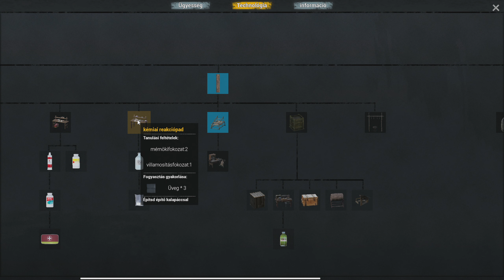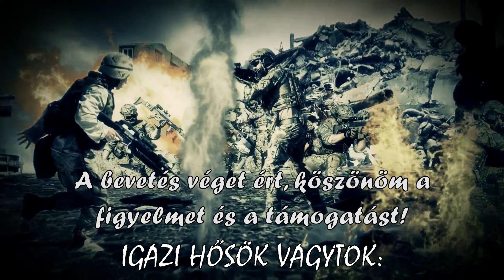No One Survived (Early Access) - Kis lootolgatás. (Hun , Magyar)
Ez egy többjátékos, nyílt világú,  építkezős túlélő játék, ahol neked és barátaidnak kell ellátmányt találnotok és menedéket építenetek ebben a zombik által uralt világban. Mindig szemmel kell tartanod a karaktered szükségleteinek állapotát, a rossz állapot valószínűleg halálhoz vezet.

Elnézést a kicsit rossz hangminőségért. Nem tudom mi lett a rendszerrel. Van úgy, hogy néha hiba csúszik bele.

Amivel tolom:

Gépház: NZXT CA-H710
Proci: AMD Ryzen 7 3800X
Alaplap: ASUS ROG Strix B450-E Gaming
RAM: 2x16GB G.Skill Trident Z RGB F4-3200C16D
Proci hűtő: Noctua NH-D14 processzor hűtő
Vidikari: 16GB Sapphire Radeon RX 6900 XT NITRO+
TÁP: Seasonic Prime GX ATX gaming tápegység 750W